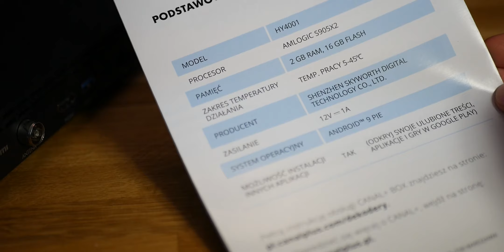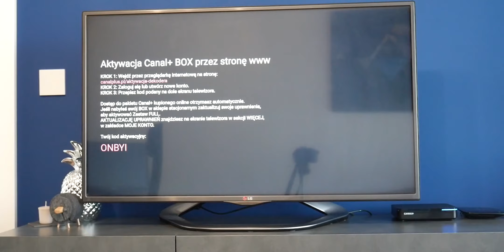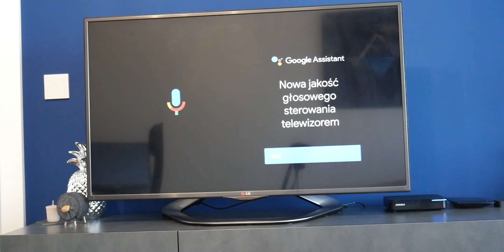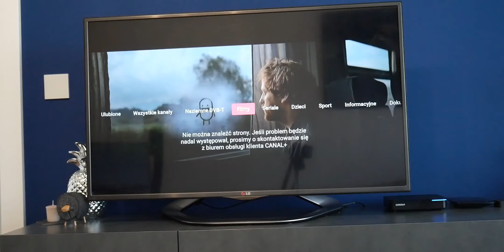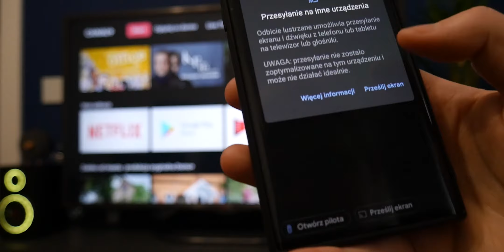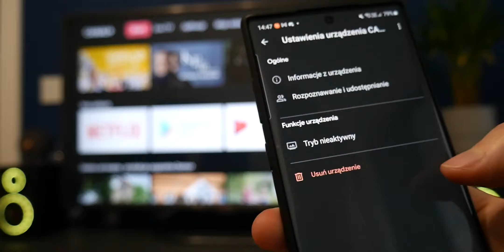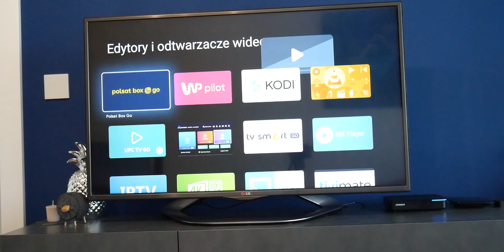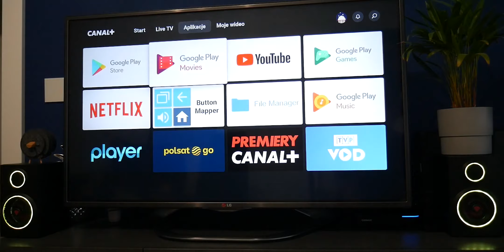Dekoder CANAL+ BOX 4K - recenzja świetnej przystawki z Android TV 📺🤓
Hej! Zapraszam Was na recenzję dekodera CANAL+ BOX 4K! To świetna przystawka do telewizora wyposażona w system Android TV, która może być niezłą alternatywą dla urządzeń od Xiaomi. Czym się wyróżnia? Jak działa i jakie ma funkcje? Co warto o nim wiedzieć? Zobaczcie sami!

00:00 Wstęp
00:40 Zawartość opakowania i wykonanie
2:10 Konfiguracja i aktywowanie 2 miesięcy Canal+ Online
3:22 System i aplikacje
5:20 Chromecast i sterowanie telefonem
6:48 Działanie systemu
8:48 Podsumowanie